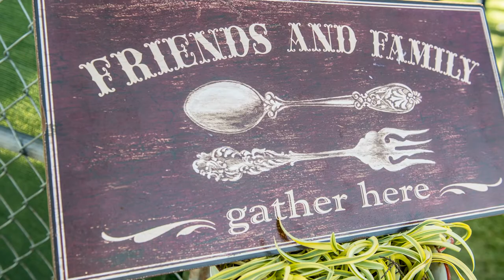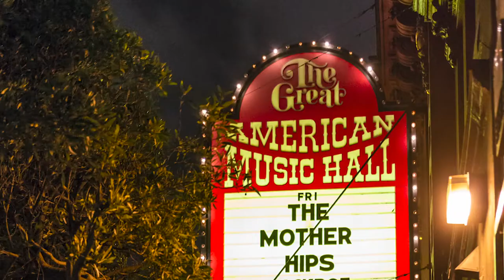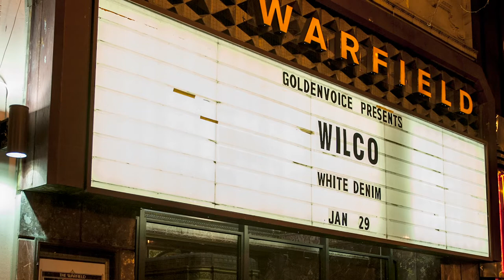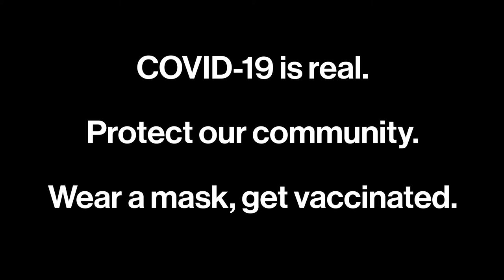Jay Blakesberg, Commercial Music Photographer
Jay Blakesberg is a commercial music photographer and San Francisco resident. Pre-pandemic, Jay photographed music shows at venues around the world. Jay notes that the only way that we can get back to normal and see live music at our favorite venues is to wear masks, get vaccinated, and listen to the scientists.

All photos copyright Jay Blakesberg: blakesberg.com.